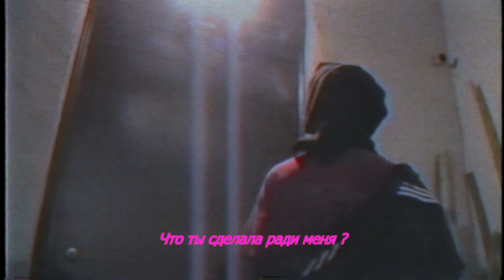sybyr - trust me +перевод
ты можешь мотивировать меня делать видео чаще, отправив пожертвование через paypal.